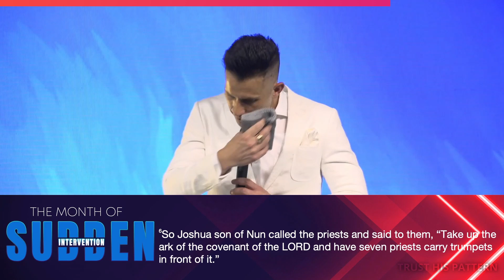Trust His Pattern | Gebhardt Berndt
Check out the latest sermon highlight from Pastor Gebhardt Berndt's Sermon; "Jesus Overcome"